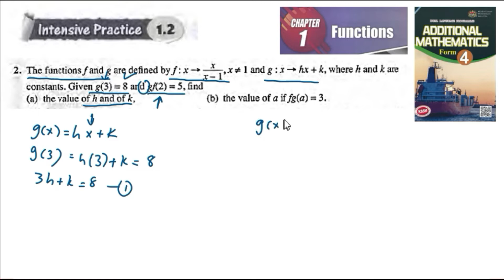Functions intensive practice 1.2 Q2 latihan intensif 1.2 add maths form 4 textbook kssm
Functions intensive practice 1.2 Q2 latihan intensif 1.2 add maths form 4 textbook buku teks matematik tambahan kssm

The functions f and g are defined by where h and k are
constants. Given g(3) = 8 and gf(2) = 5, find
the value of h and of k,
the value of a if fg(a) = 3.
composite functions